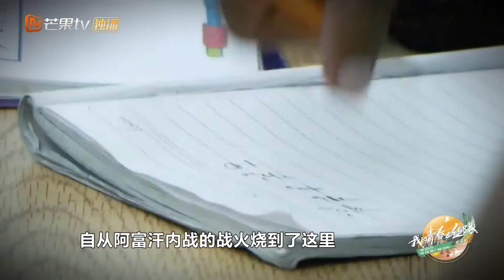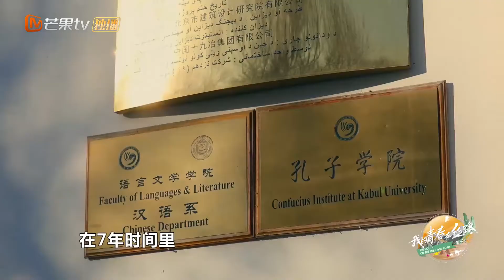新招100多名本地员工 项目部收到恐袭预警《我的青春在丝路3》【湖南卫视官方HD】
真实记录十位中国青年在“一带一路”沿线国家挥洒汗水、奋斗打拼的历程，讲述大时代里鲜活的青春故事。体现了中国作为一个负责任的大国，在国际上的担当与情怀。